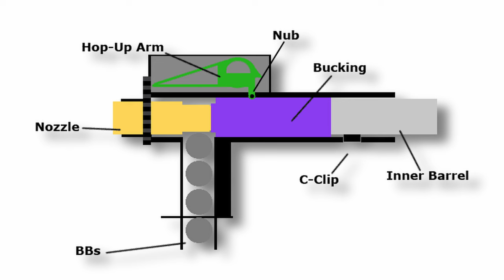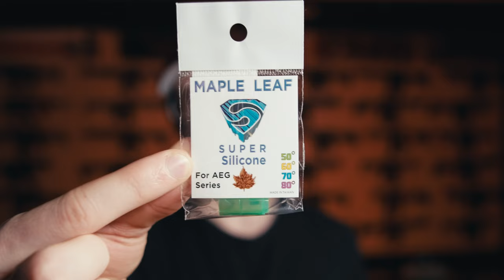Tutto Quello che Devi Sapere sul Gommino Hop